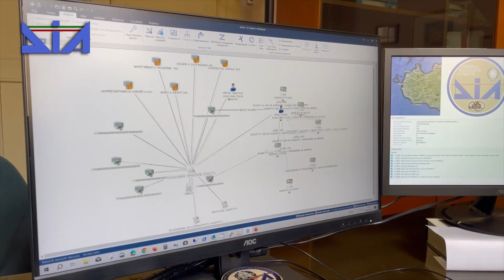Investimenti e guadagni da attività delittuose, sequestro di oltre 6mln di euro nel Foggiano